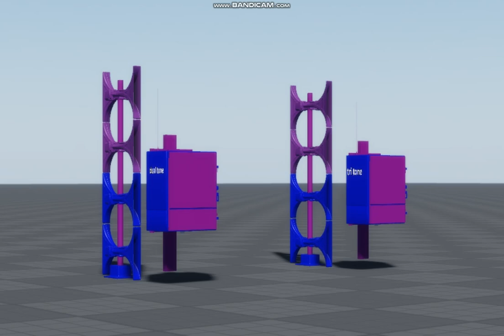King Kittygiant Company Model Kitty HPS 81600's sirens tri-tone and dual tone test in roblox studio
Link of the model/s:private

the air horn is the same in both versions